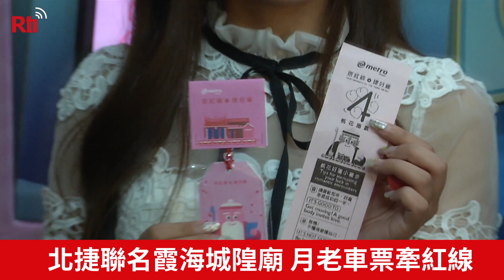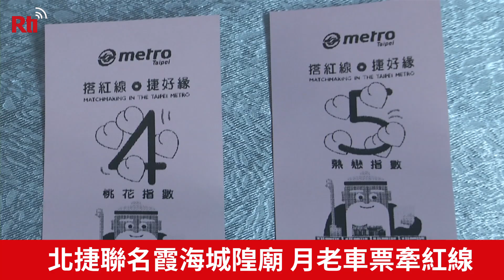北捷聯名霞海城隍廟 月老車票牽紅線【央廣新聞】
台北捷運雙連站也可以求姻緣！台北捷運和霞海城隍廟合作，推出月老票卡，一份一百元，是兩次票不回收，可以搭兩次車，一早有媽媽捷運一開就來排隊，就希望能請月老幫兒子找對象，現場還有3D地景藝術可拍照！